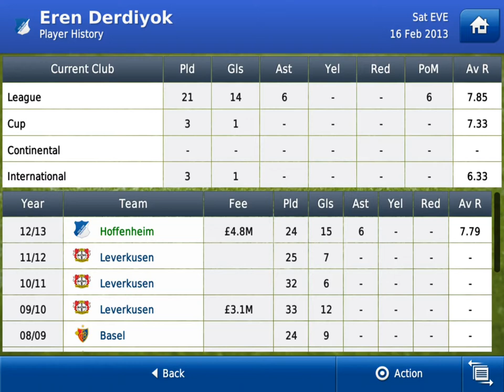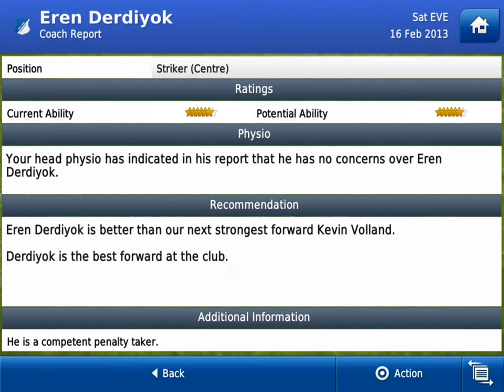FMH2013 : Who Are You? Eren Derdiyok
Players that I find and you need to buy!